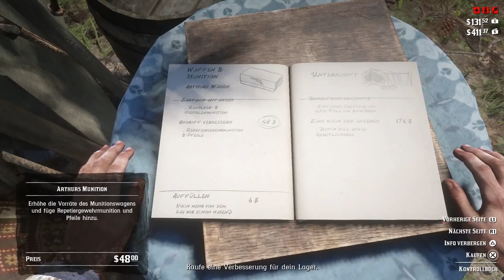Schulden eintreiben 🎮 RED DEAD REDEMPTION 2 #010